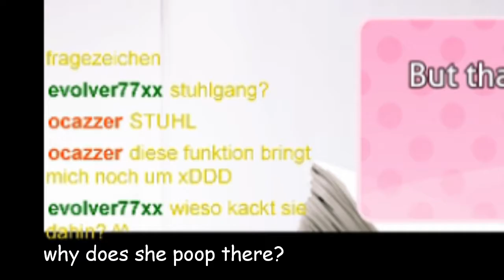BOOBIES and chairs | A Brand New Day ReDo p2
After the break, it's time to enjoy some more in the literature club
Original streams: